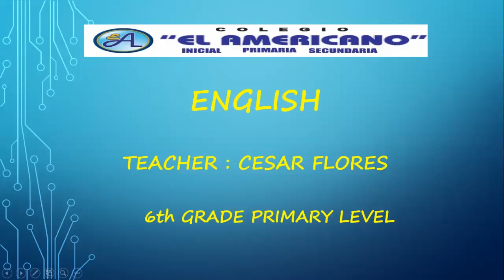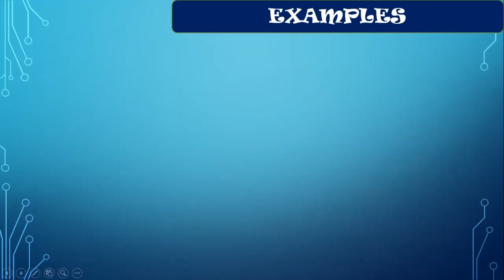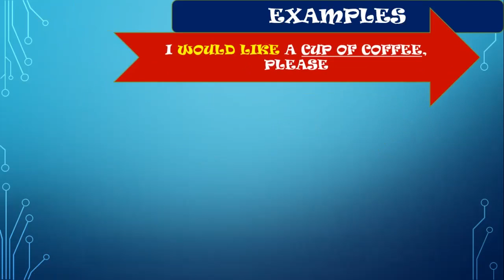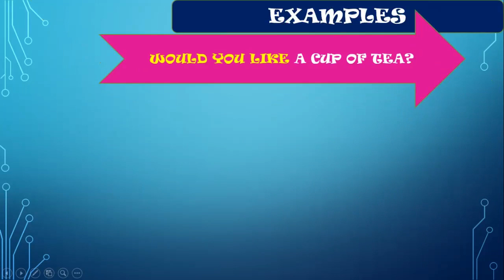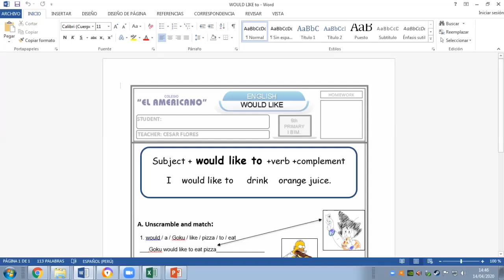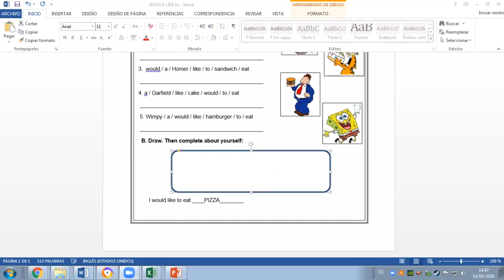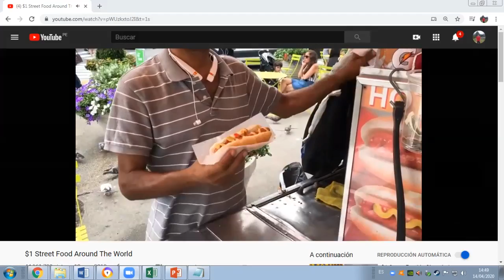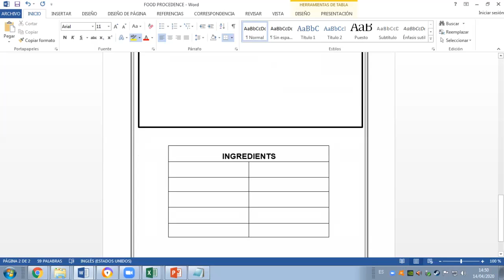6th GRADE PRIMARY LEVEL (WOULD LIKE TO)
WOULD LIKE TO